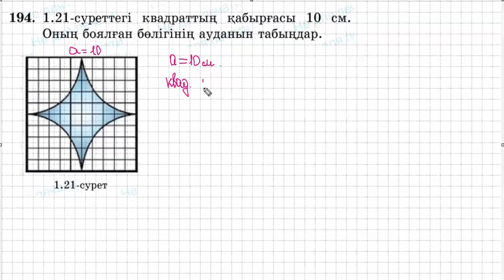Математика 6 сынып | 1.9. Шеңбердің ұзындығы. Дөңгелектің ауданы. Шар. Сфера. | 194 - 203 есептер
194, 195, 196, 197, 198, 199, 200, 201, 202, 203 есептер

0:00  194 есеп
1:06  195 есеп
2:19  196 есеп
4:11  197 есеп
5:21  198 есеп
6:42  199 есеп
7:16  200 есеп
8:36 201 есеп
10:22  202  есеп
12:43  203 есеп